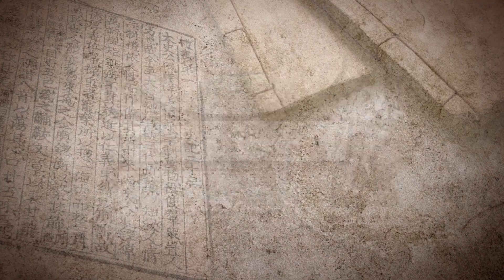춘추전국시대 명장열전 [염파 1] 문경지교의 시작-삼국지 황충의 롤모델 화끈마초 대장군 '염파'- 그에게 부족한 딱 한가지?☆순삭밀톡-사기36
전국시대 4대 명장이자 조(趙)나라의 수호신, 염파
조나라 혜문왕의 총애를 독차지하고
재상급자리에 오른 용장(勇將)겸 의인(義人)으로 완벽해보지만...
그에게도 부족한 한가지가 있었으니...